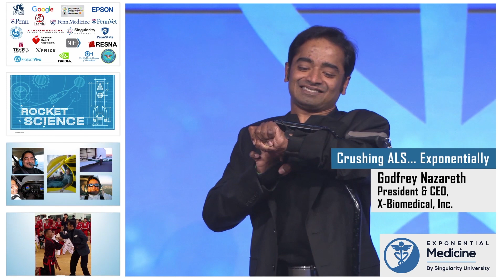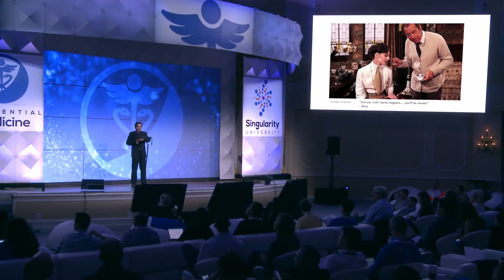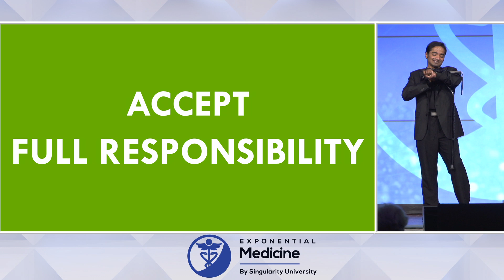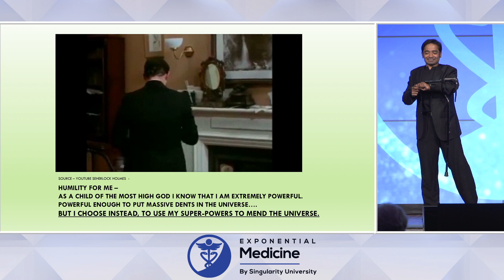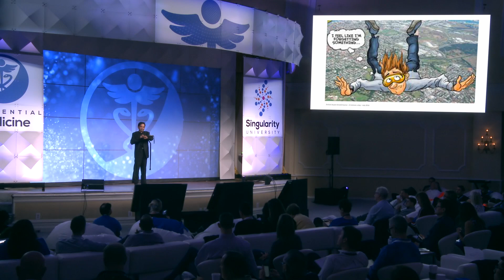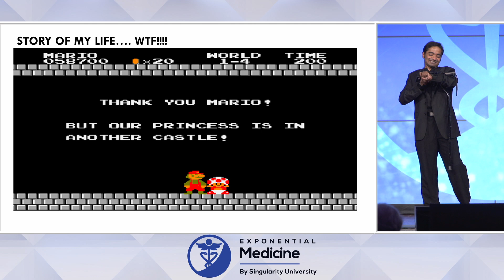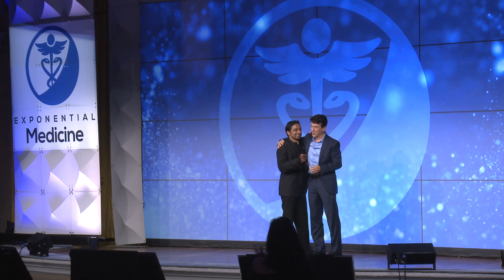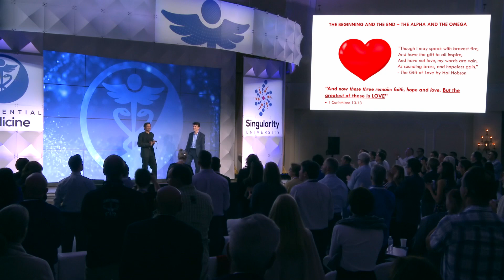Godfrey Nazareth - Crushing ALS Exponentially: Exponential Medicine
Godfrey Nazareth is an entrepreneur,  biomedical engineer and research scientist. In this moving talk at Exponential Medicine he shares some of his attitude, experience and lessons as an ALS patient.

Godfrey currently serves as NTP Research Fellow in Anesthesiology and Critical Care Medicine at the Children's Hospital of Philadelphia (CHOP), amongst other projects he has been working on development of next-gen surgical visualization systems, and advanced medical simulation technologies for pediatrics. Godfrey has over 12 years of experience in biomedical product development; pharmaceutical formulation and novel sterilization technologies, and design, development & commercialization of a wide variety of medical devices and combination products.

Godfrey spoke at Exponential Medicine 2018. is a unique multidisciplinary program bringing together leading innovators, technologies, clinicians, patients, payors, pharma and more... exploring the cutting edge and convergence of technology and the potential to reshape health and medicine.

Join us at the next Exponential Medicine, November 4-7th 2019.